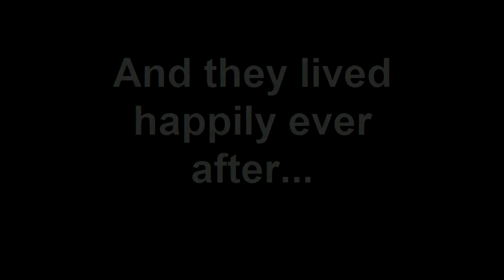Mr. + Mrs. Khurana's 1st Dance